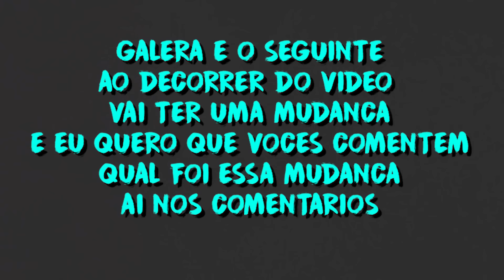INSANO ESCONDE ESCONDE AS 3:00 HORAS DA MANHÃ!!!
Galera nesse video nos fizemos um INSANO ESCONDE ESCONDE AS 3:00 HORAS DA MANHÃ!!! , e velho deu muito MEDO , voces não tem ideia !!